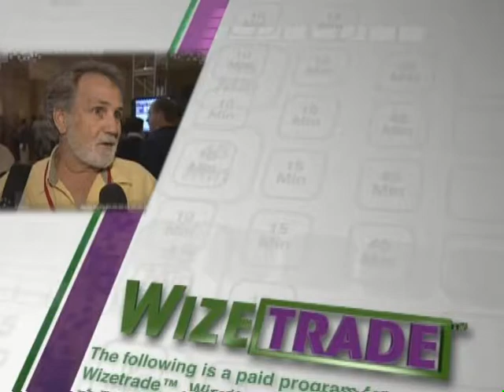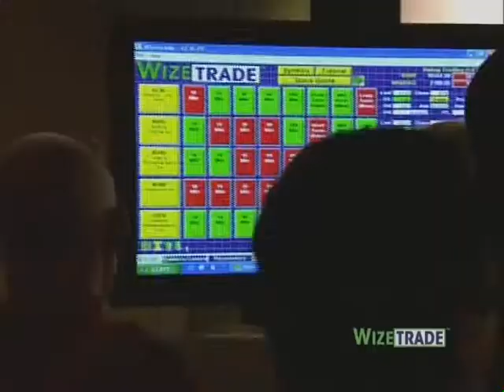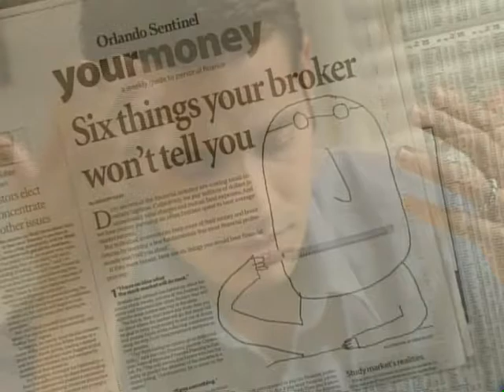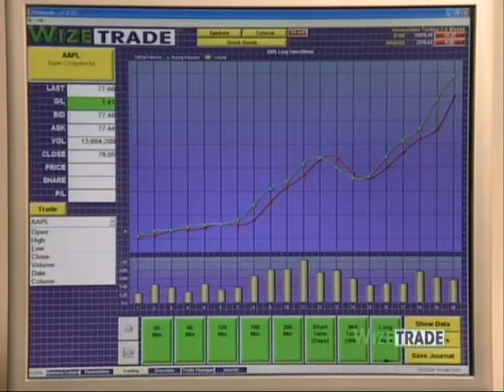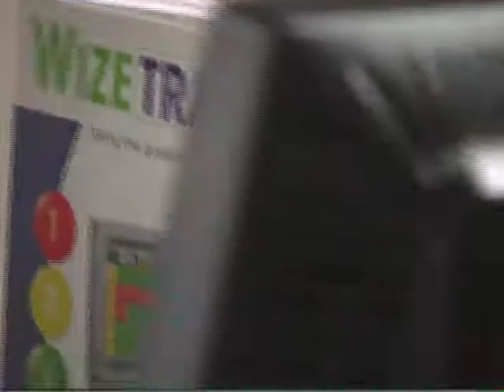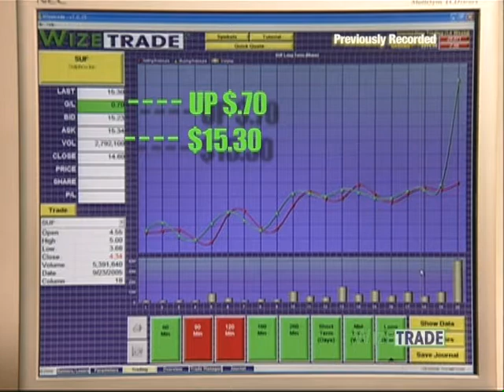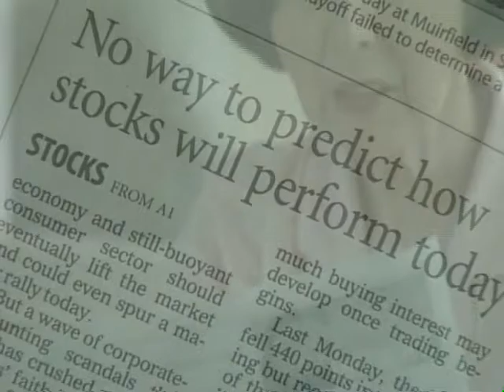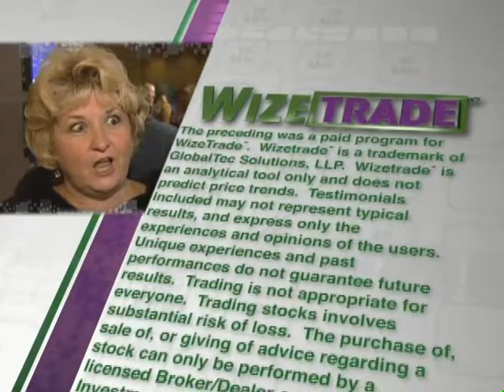WIZETRADE 8 0A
Written, produced and directed by Joe Torina